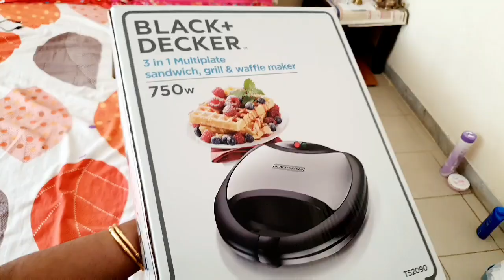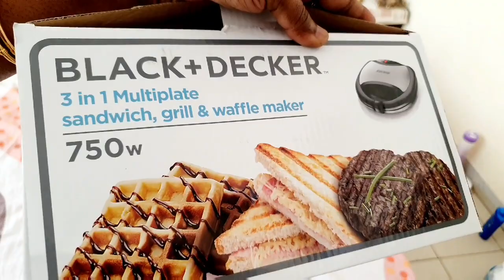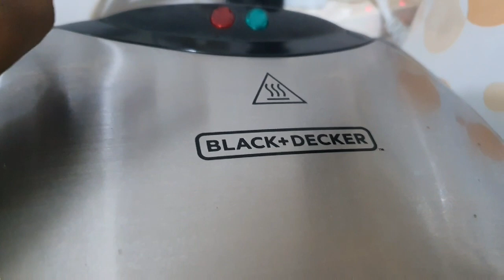Unboxing & Review of Black + Decker 3 in 1 Multiplate Sandwich,grill and waffle maker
in this video iam showing my new  Black & Decjer Sandwich maker and DIML in Dubai..small vlog
Unboxing & Review of Black + Decker 3 in 1 Multiplate Sandwich,grill and waffle maker|Quick Sandwich